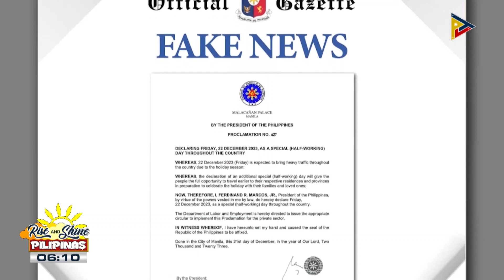Malacañang, tinawag na “fake news” ang dokumentong nagdeklara ng special half-working day ang...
Malacañang, tinawag na “fake news” ang dokumentong nagdeklara ng special half-working day ang Dec. 22